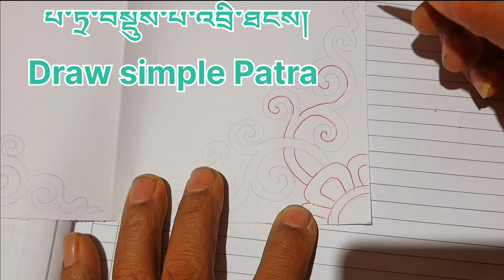Draw simple Patra || པ་ཏྲ་བསྡུསཔ་འབྲི་ཐངས།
how to draw simple Patra